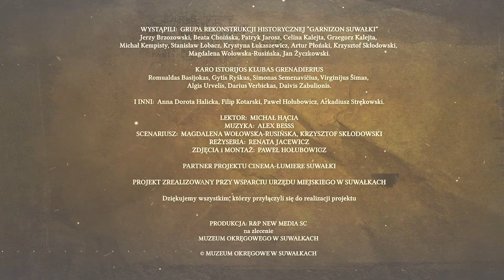10 W drodze do Niepodleglej Wizyta v3